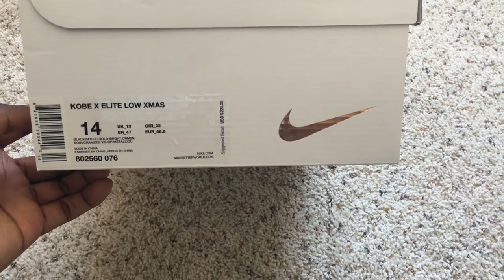Review: 1st Shoe Palace purchase buyers beware (28 days Later)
This is my first and last time buying from shoelace.com. Purchased on December 26th and received January 23rd. It took almost 30days to get my order! it takes less time to go to the moon!